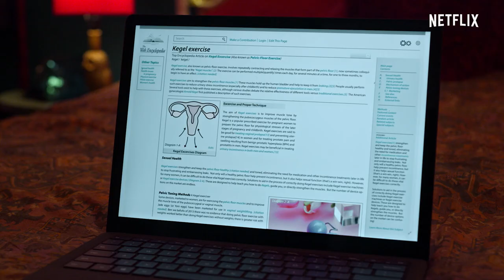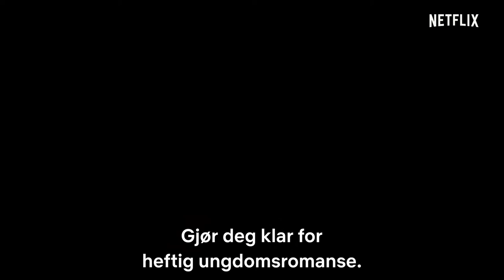Never Have I Ever | Offisiell trailer | Netflix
Gjør deg klar for en dose het ungdomsromantikk. Never Have I Ever kan strømmes 27. april, bare på Netflix.

Om Netflix
Netflix er verdens ledende strømmetjeneste for underholdning, med over 167 millioner betalende medlemmer i over 190 land. Medlemmene kan se på serier, dokumentarer og spillefilmer i en lang rekke kategorier og på mange språk. De kan se så mye de vil, når som helst og hvor som helst, på alle skjermer som er koblet til Internett. Medlemmene kan spille av, sette på pause og gjenoppta tittingen helt uten reklameavbrudd eller forpliktelser.

Etter et traumatisk år ønsker denne indiskamerikanske tenåringen bare å gå fra å være utstøtt til å bli populær, men venner, familie og følelser gjør det ikke enkelt.